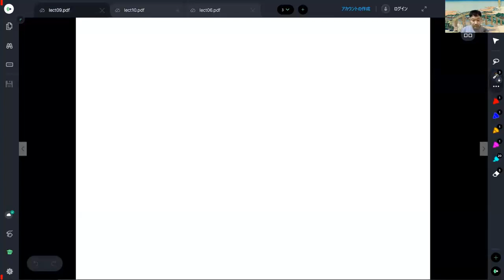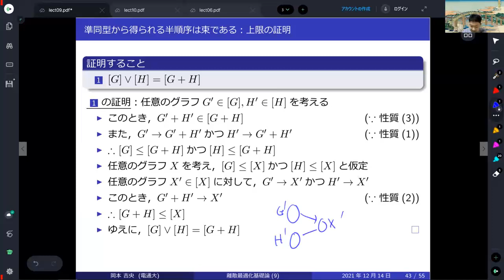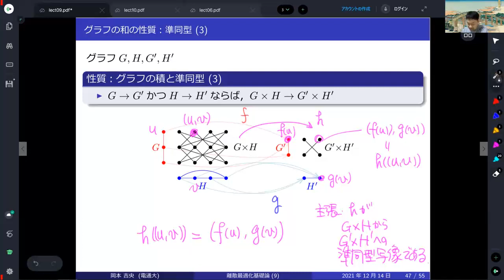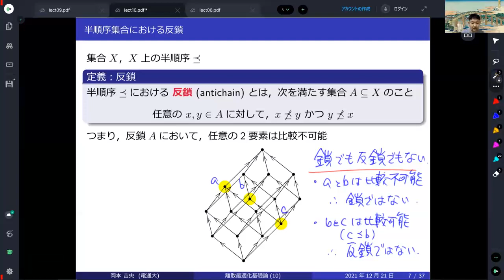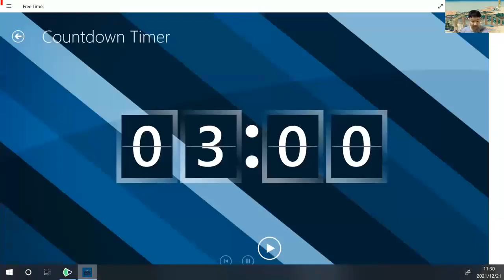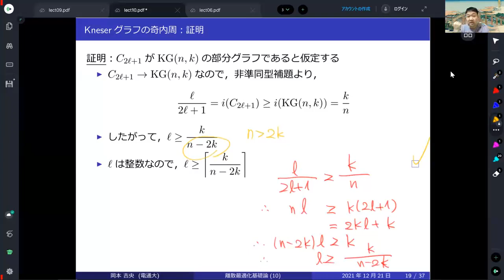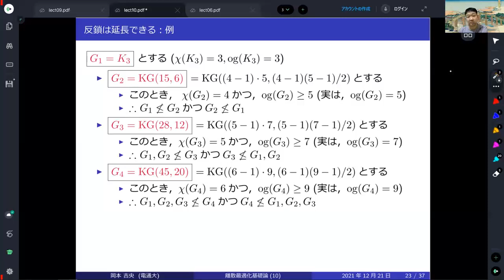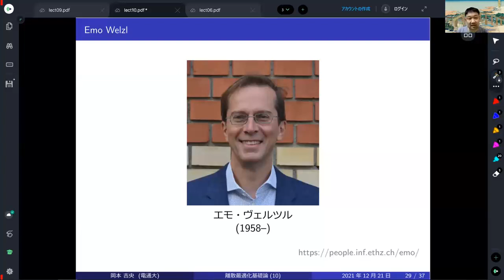離散最適化基礎論 (第10回) 準同型が導く半順序 (2)：構造 2021年12月21日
束，鎖，反鎖，稠密性

訂正があります．
1:02:52 ここに書かれている性質は正しいですが，証明が正しくありません．正しくするためには，KG((k-2)g, (k-2)(g-1)/2)を考えればよいです．
1:04:52 正しくない元凶は，χ(KG(n, k)) = n-2k+1 という正しくない等式を使ってしまったからです．正しい等式はχ(KG(n, k)) = n-2k+2です．
1:11:46 そのため，ここに挙げる例も間違っています．G1 = K3 としたとき，証明に基づいてG2, G3, G4を構成すると，正しくは，G2 = KG(10, 4), G3 = KG(21, 9), G4 = KG(36, 16) となります．